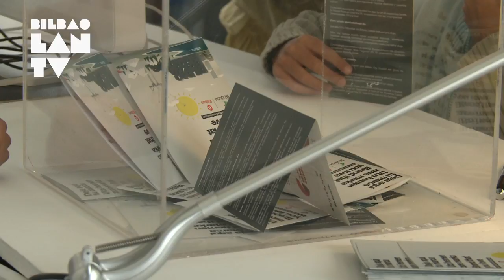Presentación Finalistas Bilbao Bizkaia Branding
Presentación de los diez finalistas a Bilbao Bizkaia Branding, desde Bilbao Ekintza